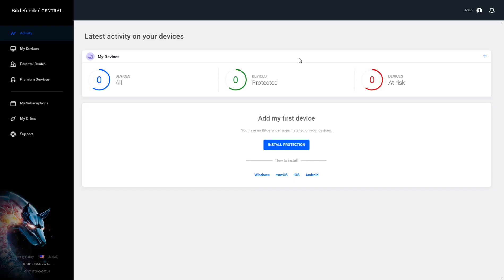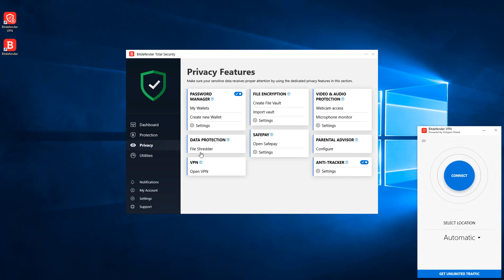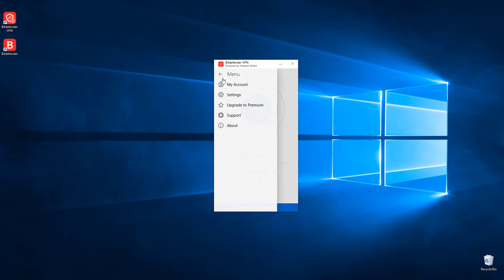How to use Bitdefender VPN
Bitdefender Premium VPN is a service that grants you complete online anonymity by encrypting all incoming and outgoing traffic on your PC, Mac or mobile devices. In this video, we'll look at some of the features included in it.

Your Bitdefender product comes with a VPN service including a daily traffic quota of 200 MB.

and install the Bitdefender security software for which you purchased the subscription.
► Once you've finished open the main Bitdefender window. Go to the ‘Privacy’ screen and click on ‘Install VPN’.
► Finally click on ‘open Bitdefender VPN’. The main Bitdefender VPN window will pop up in the lower right part of your screen. To connect or disconnect click on the blue status button. When connecting you will be automatically redirected to the most appropriate server.
► In order to connect to a different server you will have to upgrade to Bitdefender Premium VPN. Upgrading will also grant you unlimited protected traffic. The easiest way to do this is by clicking on the ‘Get Unlimited Traffic’ button. Then click on ‘View Offer’ and you will be redirected to our website. Here you can follow the on-screen instructions to finalize your purchase.

Chapters
00:00 Intro
00:23 Install Bitdefender security software
01:16 Open Bitdefender & install VPN
01:29 Start using Bitdefender VPN
02:43 Outro

Choose what the experts use. Award-winning cybersecurity you can trust and rely on.